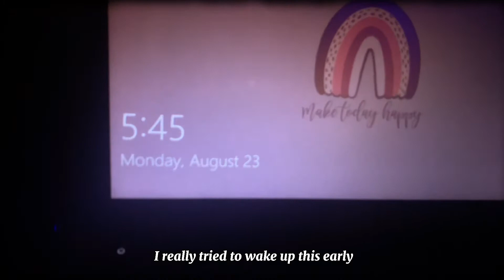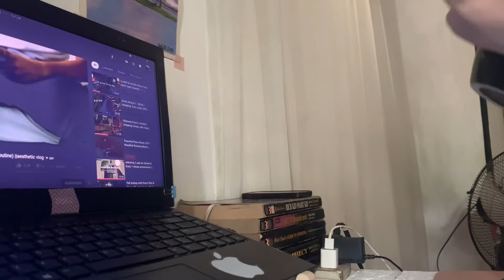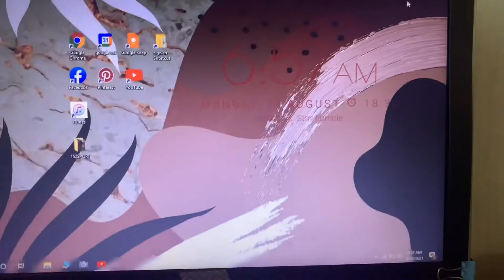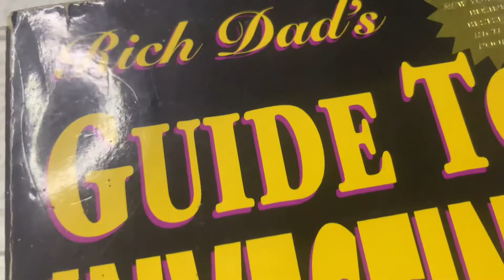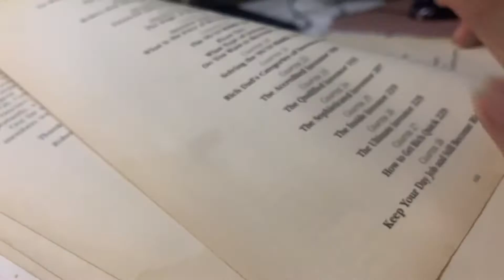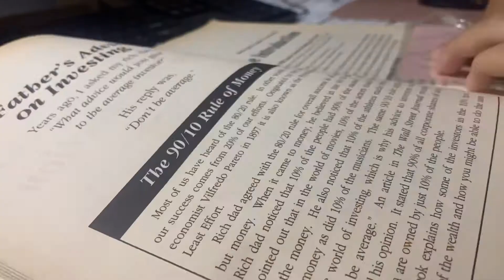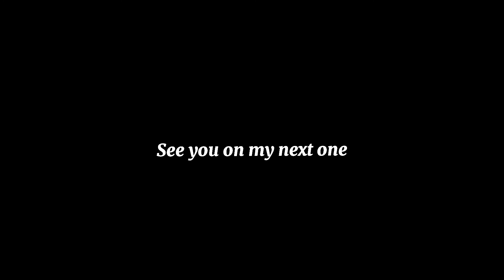few days of lockdown, sketch, read with me, unboxing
“My LOCKDOWN diaries”

Ps:  I forgot to set the video quality on 4k/ HD 1080 🥺

      Hello there guys, I know most of you don't know me. But I just wanted to show you and make a video of what I'm doing at this times. It's been raining and it's so cold lately. Here's what I'm doing at this times to make ourselves productive.

Filmed using: iPhone Xs Max
Editor: Capcut /procreate for thumbnails